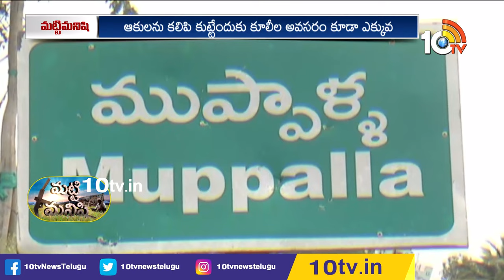పొగాకు ఆకులను దండకుట్టే మిషన్ | Tobacco Leaf Picking Mission | Matti Manishi | 10TV Agri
10 Tv Agri is an Indian agricultural  24-hour youtube channel, which is owned by Spoorthi Communication Pvt ltd and is a subsidiary of 10 TV Live. The channel has been dedicated to agriculture and related sectors, which disseminates real-time inputs to farmers on new farming techniques, water conservation and organic farming among other information. In 10tv agriculture channel, you can learn about various types of farming in India like dairy farming in India, poultry farming in India, goat farming in India , organic farming in India. Agriculture in India is very traditional and you can know about agriculture technology and Indian farming methods here on the channel.